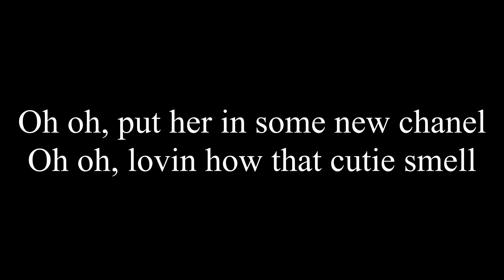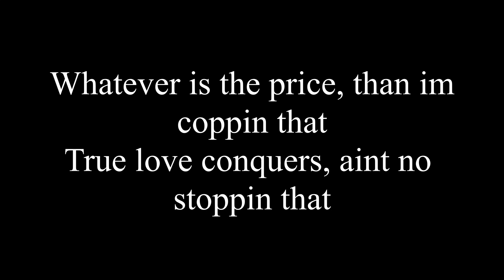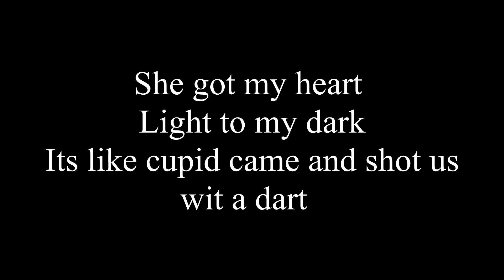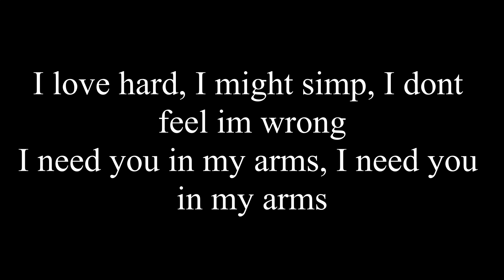Nito Shadow - "XO" (Lyric Video) Prod By